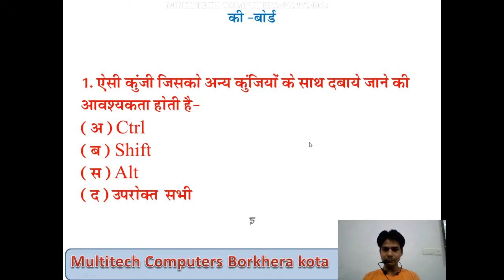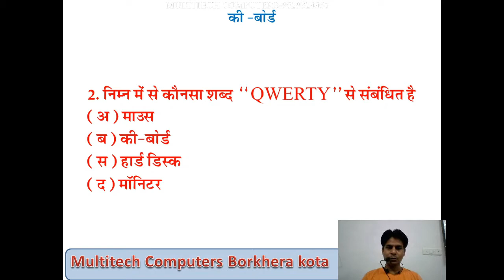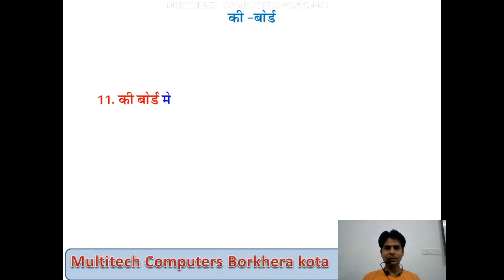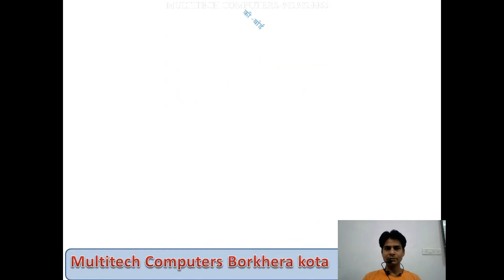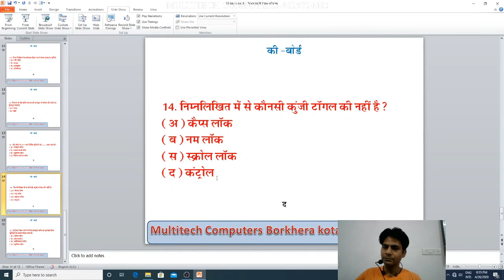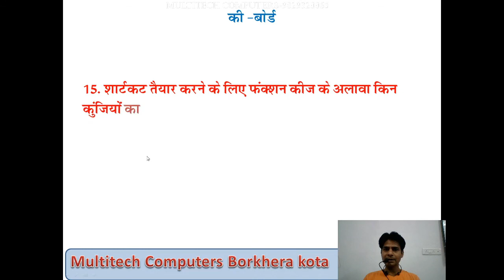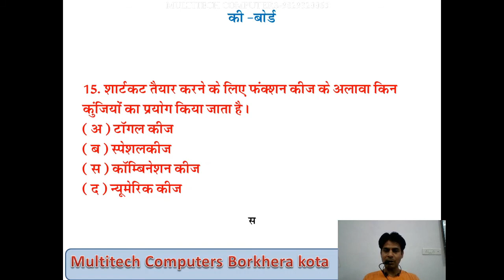importan question FOR rscit and patwari exam class-10 !! BY POPIL SIR MULTITECH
Keyboard - Keyboard keys or buttons are arranged in Quarty form.
Type of Key-board – Traditional, Flexible, Egronomic, Wireless, PDA etc
 Types of Keys - Numeric Keys or Digital Keys, Navigation Keys or Cursor Control Keys, Function keys, Special Character Keys or Symbol Keys, Alphabetical Keys or Type Writer Keys, Toggle Keys, Combination keys or control keys, Editing Keys etc
POPIL SIR MULTITECH
POPILSIR MULTITECH